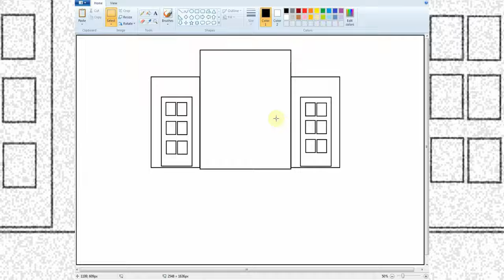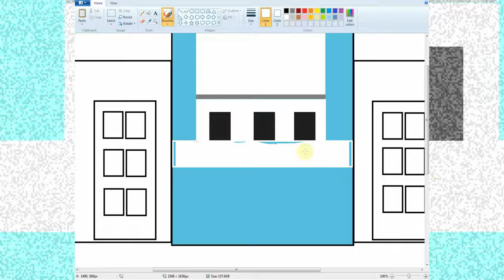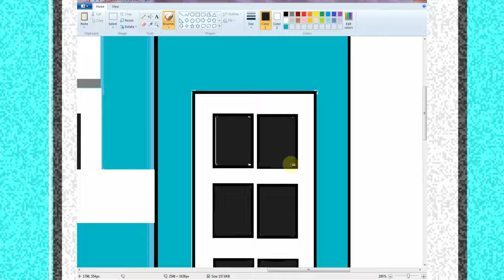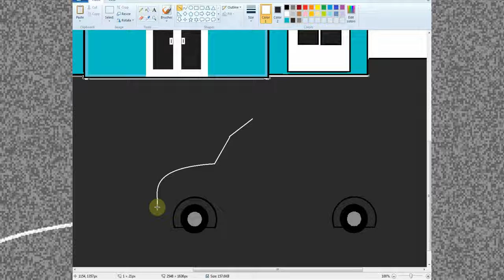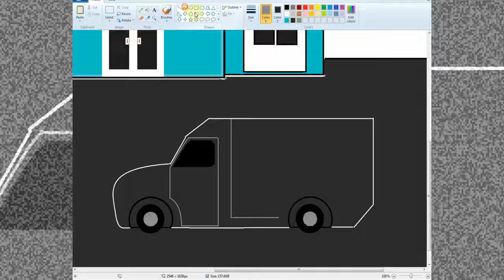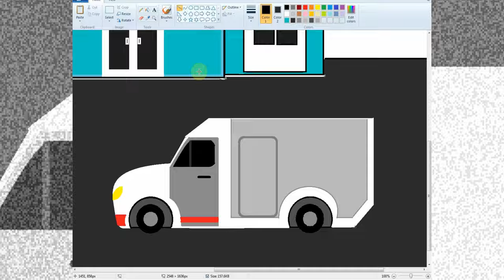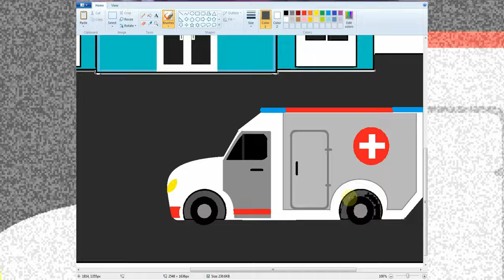How to draw hospital with ambulance using Mspaint || Brother Princess Computer Center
Description Hey guys! Today l'm going to show you how to draw. Beautiful Ambulance with hospital Drawing Step By Step in MS Paint
 Hi, I am Team Work. Welcome to my Brother princess computer center channel. This is Drawing Channel. In this channel tutorials, you can see how to draw step by step perfectly. learn to Draw & Easy Way. Alternatively in this tutorial shown drawing coloring techniques. So, all ages people learn how to Drawing And handwriting very easily. Here you can find art videos like Digital painting, Ms paint,oil pastel ,watercolor, pencils drawing and many more categories. Used things

And don't forget to activate the notification. Upload Chart:
1: Digital Drawing
 2: Watercolor Painting
3: Pencils Drawing
 4: Acrylic Painting
5:0il Pasting or Pastel Drawing

And don't forget to activate the notification. Thank You How To Paint In Computer | microsoft paint tutorial | ms paint | computer drawing | Hospital and ambulance How to Draw In Computer | Microsoft Paint Tutorial | MS Paint | Computer Drawing | Hospital and ambulance how to draw a landscape with ms paint | ms paint easy drawing I ms paint tutorial | how to draw | how to paint in computer Thanks For Watching... howtodrawincomputer microsoftpainttutorial mspaint computer_drawing microsoftpainttutorial computerdrawing computereducation Brother princess computer center